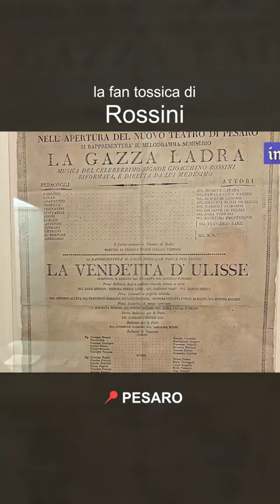La fan TOSSICA di Rossini | Pesaro: arte, storia e curiosità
Tratto dal documentario su Pesaro.
Rossini aveva una fan tossica che per giunta era l'erede al trono di Inghilterra.

ATTREZZATURA
Filmo con questo
Con questa luce
Questo microfono esterno
E questo microfono per la narrazione